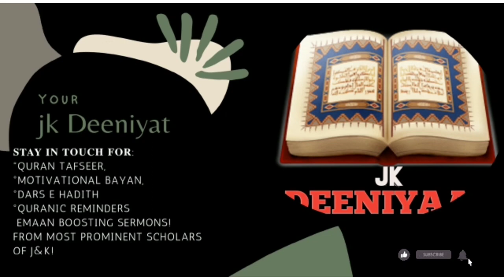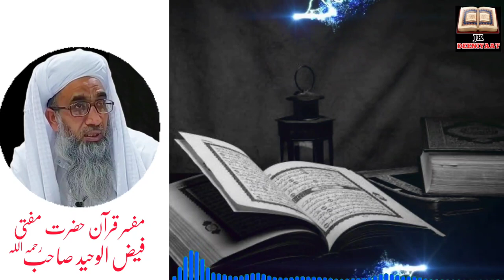Aurat Parda kyu kry ? Bayan by Mufti Faiz ul Waheed Sahab rahimahumullah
Mufti Faiz ul Waheed Sahab rahimahumullah